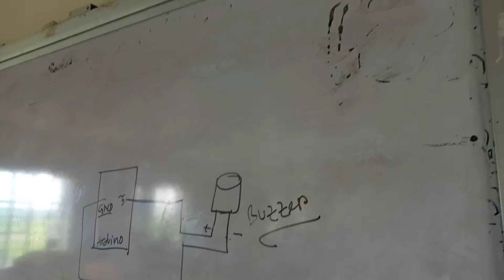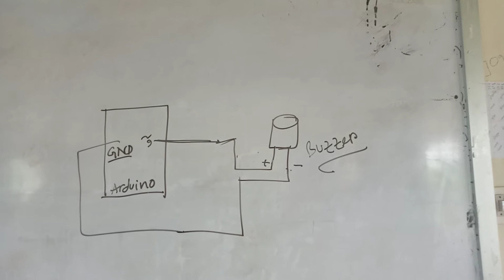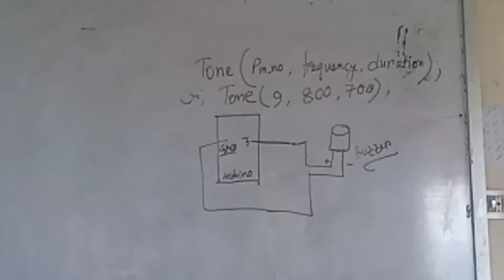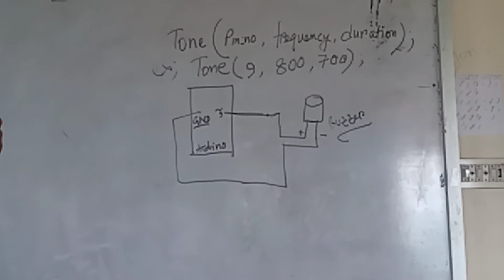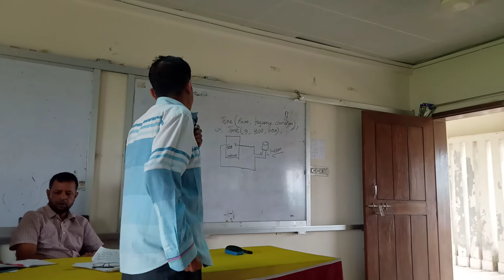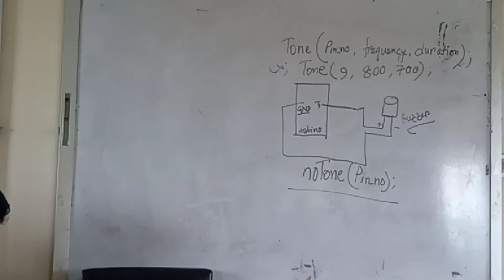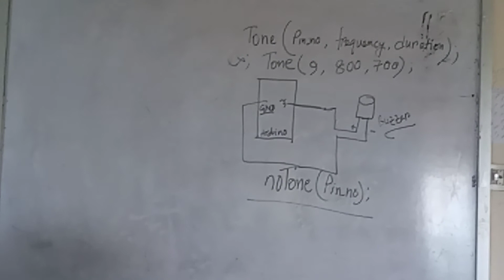Arduino PWM Burzzer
Titas Upjela Programming and Robotics